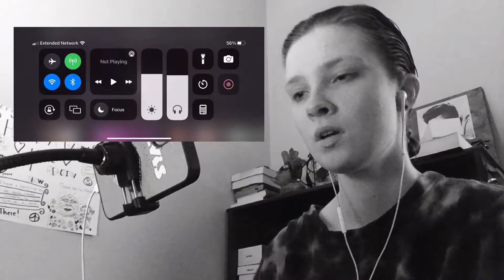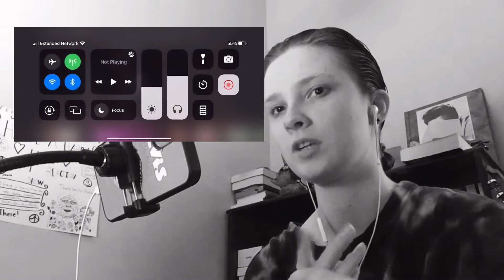Liz Taylor- Who's Afraid of Virginia Woolf -1966 - Richard Burton (Reaction)